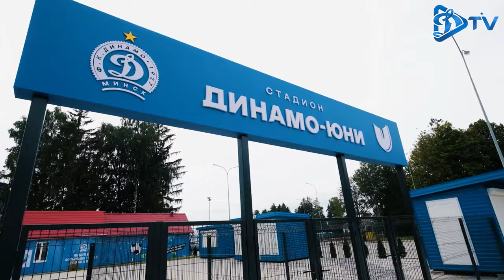Футбольные задания для сотрудниц ОАО "Минский молочный завод № 1" | Меняем профессию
Вторая часть нашего сюжета по обмену профессиями. На этот раз официальный партнер минского "Динамо" ОАО "Минский молочный  завод № 1" направил своих сотрудниц отдела маркетинга на Динамо-Юни, чтобы познакомить их с футбольной жизнью.

Физическая и теоретическая подготовка, работа в команде, замечания тренеров Академии и, конечно, эмоции от знакомства с футболом - в нашем видео